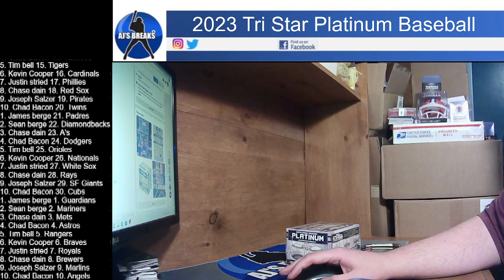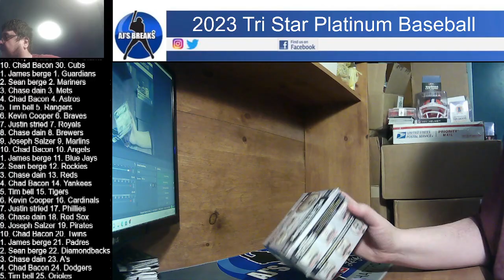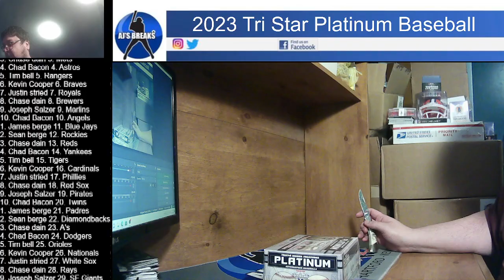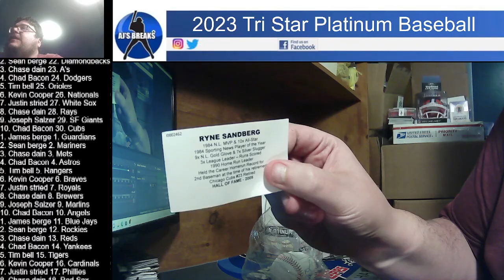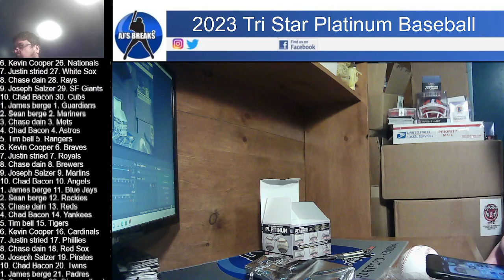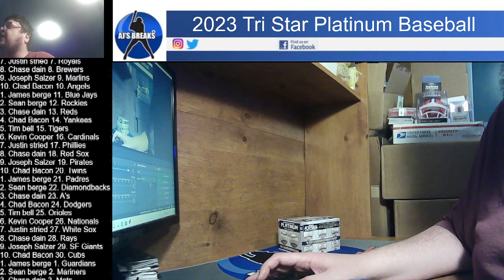2023 Tri Star Platinum Baseball